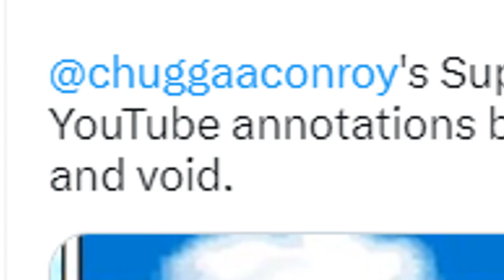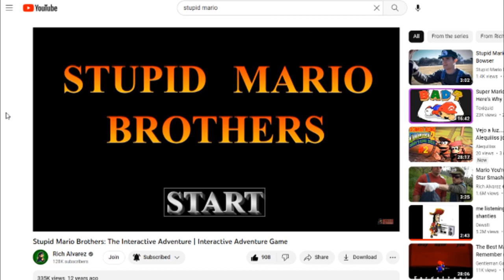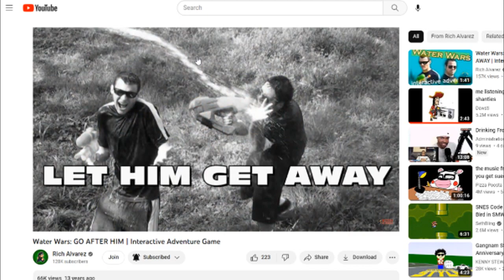Annotations Aren't Dead! Browser Plugins to the Rescue!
If you used YouTube during the 2000s & 2010s then you probably remember Annotations, a feature that allowed you to add Text or Links to a video after it was uploaded. Similar to today's End Screens but you could customize when they appeared, their shape & size as well as how long they appeared on screen.
Because of this people realized that you could make "Interactive Videos" where Annotations would appear during the video that would send you to different videos, allowing for Content Creators to make "Choose Your Own Adventure" style content for YouTube.

Other people would use Annotations to add Corrections to videos. Like if information in the video was wrong or if new information was discovered, an Annotation would appear on screen to correct the outdata info.

However like everything, some people would abuse the feature and have Annotations spammed on screen with links to their other videos or merchandise (cough) Smosh (cough) Machinima (cough)

In 2019 YouTube removed this feature because they couldn't get them to work on the Mobile & TV Apps as well as low usage compared to the relatively new End Screens & Cards feature. This not only destroyed Interactive Adventures but also removed Corrections resulting in a lot of broken or straight up lost content. except YouTube didn't remove Annotations. They simply buried them.

As it turns out, a lot of the Annotation Data still exists and with the help of browser plugins we can restore YouTube Annotations...we can bring back those Corrections and we can finally replay Interactive Adventure videos as they were meant to be played!

Chrome Extension used in the video, more can be found on Google as well as plugins for other browsers: